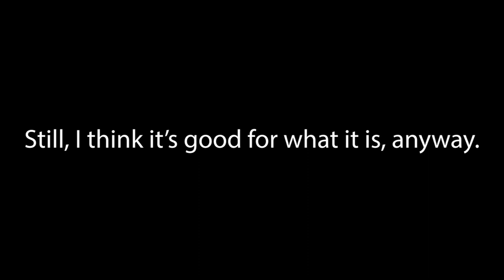Roxanne, but it's Roxanne (Mini-Mashup)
This is a short mashup of "Roxanne" by Arizona Zervas and "Roxanne" by The Police.
I ended up deciding to stop with what I had, since the two songs had a hard time fitting together, especially twisting Sting's voice to match (pay close attention to when he says "love ya since I knew ya", "made up", and "make-up")
I'm still happy with it though.